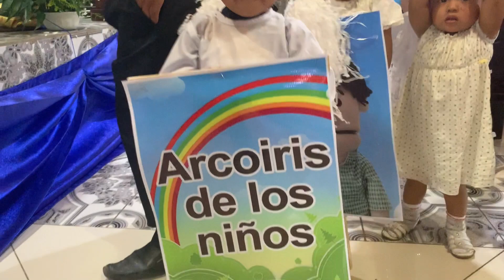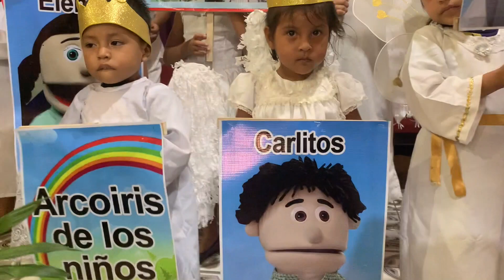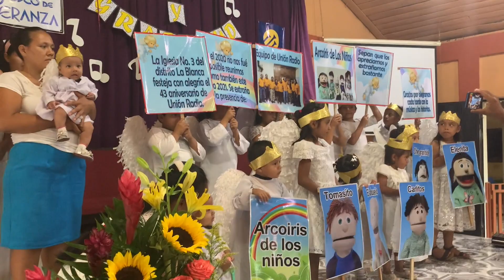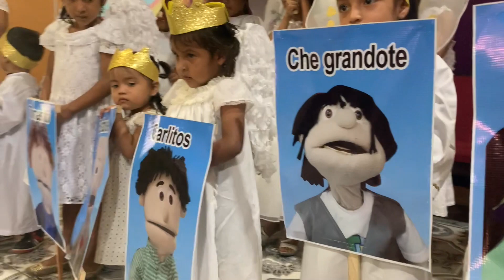Informe Ángeles 365, 2021 - Iglesia 3, Distrito La Blanca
Informe de Recaudación de Ángeles 365, 2021 de nuestros Hermanos de La Iglesia Blanca